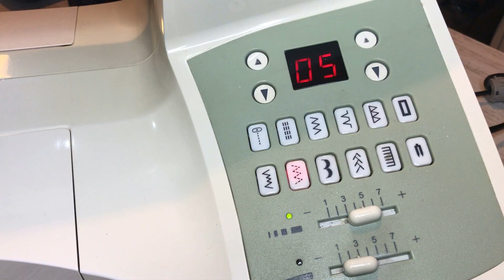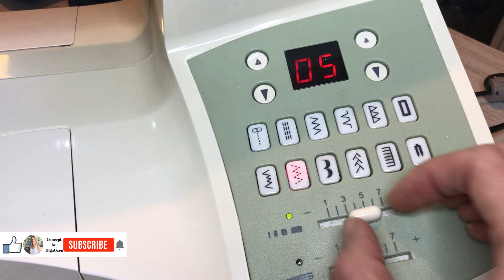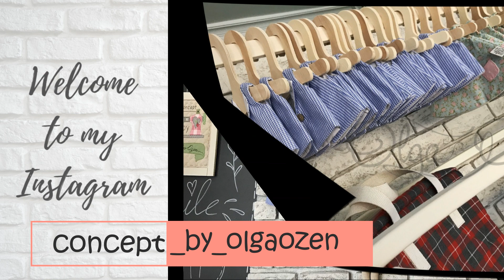SUMMER HAT FOR GIRLS / YAZLIK ŞAPKA YAPIMI / ШЬЕМ ЛЕТНЮЮ ШЛЯПУ-ПАНАМКУ НА ДЕВОЧКУ (DIY Sewing)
Hello everyone! 🙋🏼‍♀️
Today I will show you how easy and simple it is to sew a summer hat for a girl. I love this model!    She always sits on head very beautifully.
The volume of my daughter's head is 50cm, the radius of the hat circle is 26cm. You can choose the radius at your discretion and to your taste. If you need a more accurate hat, you can take a smaller radius. I deliberately sewed a large hat, as I like how a voluminous hat sits on a small head.
Hope you enjoy this model. 😉🌸